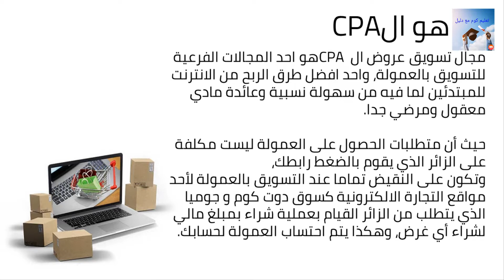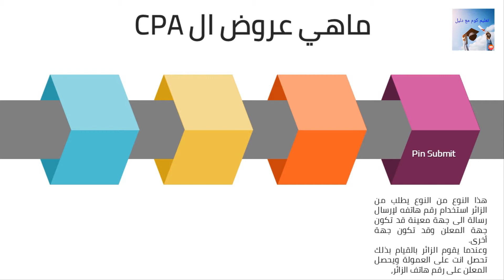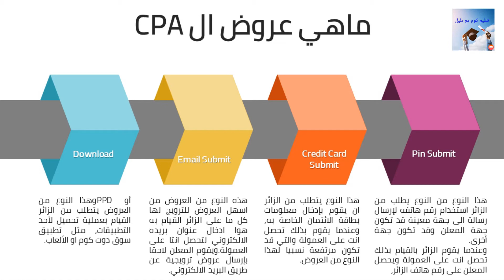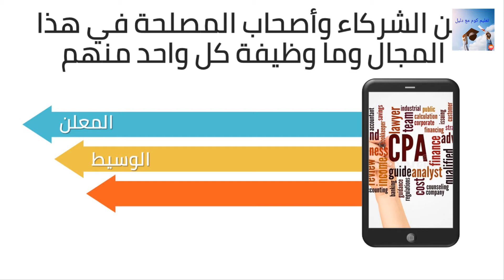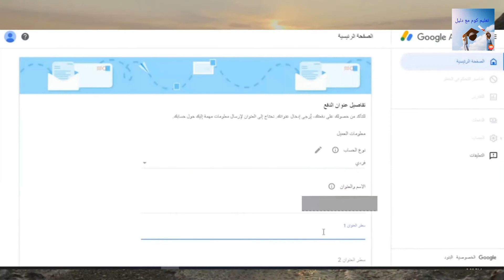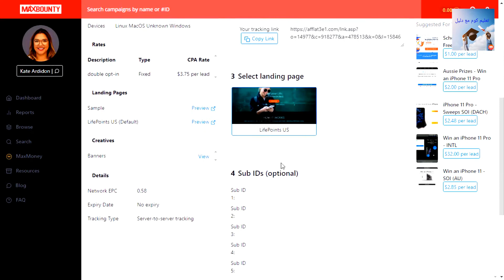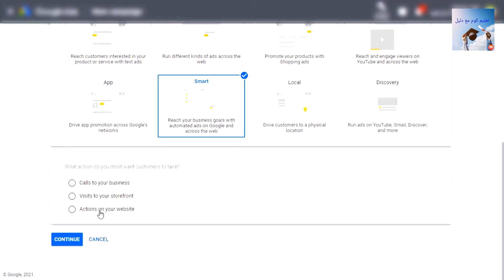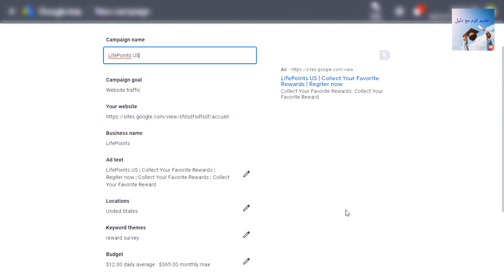افضل عروض cpa كيفية ربح cpa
تعتمد أفضل عروض CPA على اهتماماتك ومهاراتك وجمهورك المستهدف. ومع ذلك، هناك بعض العوامل العامة التي يجب مراعاتها عند اختيار عروض CPA:

العمولة: يجب أن تكون العمولة كافية لتغطية جهودك وتحقيق ربح.
التحويلات: يجب أن يكون معدل التحويل مرتفعًا بما يكفي لجعل العرض يستحق الوقت والجهد.
المجال: يجب أن تهتم بالمنتجات أو الخدمات التي يتم الترويج لها.
الجمهور المستهدف: يجب أن يكون جمهورك المستهدف مهتمًا بالمنتجات أو الخدمات التي يتم الترويج لها.
فيما يلي بعض الأمثلة على أفضل عروض CPA:

عروض الاشتراك: تقدم العديد من الشركات عمولات عالية على عروض الاشتراك. على سبيل المثال، قد تحصل على عمولة قدرها 50 دولارًا لكل اشتراك جديد في خدمة البث عبر الإنترنت.
عروض المنتجات الرقمية: تقدم العديد من الشركات أيضًا عمولات عالية على عروض المنتجات الرقمية. على سبيل المثال، قد تحصل على عمولة قدرها 20٪ من سعر كل كتاب إلكتروني يتم بيعه.
عروض الخدمات: تقدم بعض الشركات أيضًا عمولات على عروض الخدمات. على سبيل المثال، قد تحصل على عمولة قدرها 10٪ من سعر كل ساعة استشارة يتم تقديمها.
كيفية ربح CPA

هناك العديد من الطرق لكسب CPA. إليك بعض الطرق الشائعة:

التسويق عبر البريد الإلكتروني: يمكنك إنشاء قائمة بريدية من الأشخاص المهتمين بالمنتجات أو الخدمات التي يتم الترويج لها. ثم يمكنك إرسال رسائل بريد إلكتروني ترويجية إلى قائمتك.
التسويق عبر وسائل التواصل الاجتماعي: يمكنك إنشاء صفحات أو مجموعات على وسائل التواصل الاجتماعي مخصصة للمنتجات أو الخدمات التي يتم الترويج لها. ثم يمكنك نشر محتوى ترويجي على هذه الصفحات أو المجموعات.
التسويق عبر محركات البحث: يمكنك إنشاء موقع ويب أو مدونة مخصصة للمنتجات أو الخدمات التي يتم الترويج لها. ثم يمكنك تحسين موقعك أو مدونتك لمحركات البحث لجذب الزيارات.
التسويق عبر الدفع مقابل النقر (PPC): يمكنك استخدام التسويق عبر الدفع مقابل النقر (PPC) لعرض إعلاناتك على الأشخاص المهتمين بالمنتجات أو الخدمات التي يتم الترويج لها.
نصائح لكسب CPA

فيما يلي بعض النصائح لكسب CPA:

اختر مجالًا تهتم به: من المهم أن تختار مجالًا تهتم به وأن تتمتع بالمهارات اللازمة للقيام به. سيجعلك هذا أكثر احتمالية للنجاح.
ابدأ صغيرًا: لا تتوقع أن تصبح مليونيرًا بين عشية وضحاها. ابدأ صغيرًا وقم ببناء عملك ببطء.
كن صبورًا: يتطلب كسب المال من CPA الوقت والجهد. لا تستسلم إذا لم ترى النتائج على الفور.
خاتمة

يمكن أن تكون CPA طريقة رائعة لكسب المال عبر الإنترنت. ومع ذلك، من المهم أن تفهم كيفية عملها واختيار أفضل العروض لك.

ادخال البريد الالكترونى Email/zip submit
ادخال رقم الجوال Pin submit
استكمال استبيان surveys
تحميل برنامج أو اضافة Download
تثبيت تطبيق جوال Mobile install
تسجيل بيانات بطاقات الائتمان credit card submit
زيارة موقع الكترونى cost per click
كيف يتم قبولك فى مواقع cpa بسهولة
هم ادوات زيادة الربح من cpa قفل المحتوى وقفل الروابط وقفل الفيديو
طرق ترويج عروض cpa
الفرق بين انواع الاعلانات CPA و PPV و PPC
كيفية أختيار عرض CPA جيد والبدء فى ترويجة